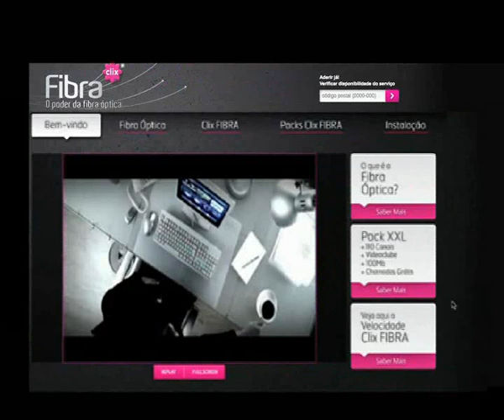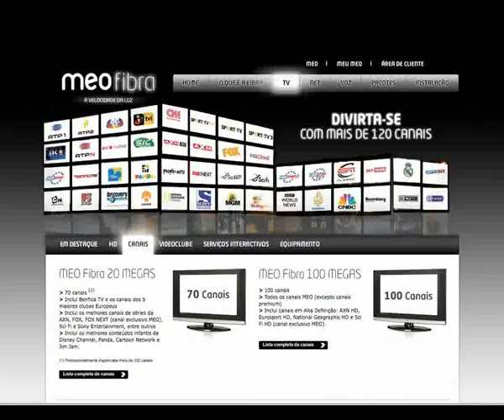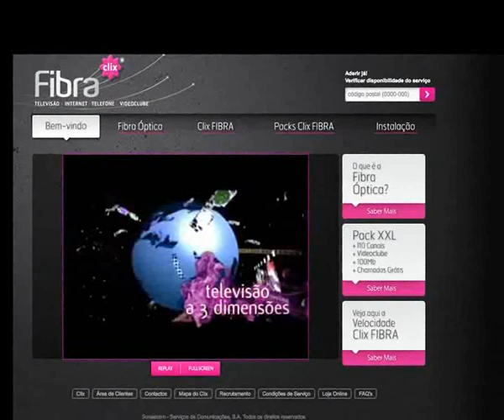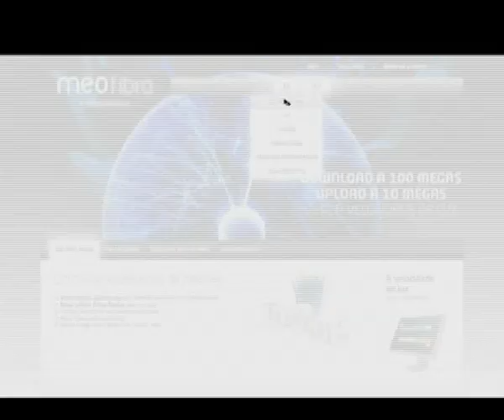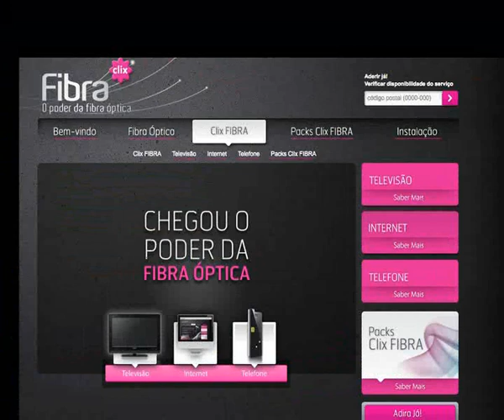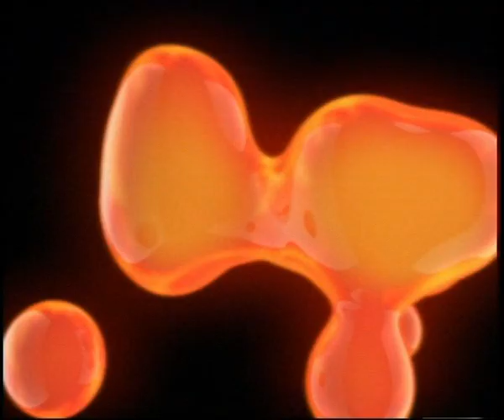EI TV 16 (I) - Fibra Óptica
Neste programa, saiba o que é a Fibra óptica e se já vale a pena investir neste novo tipo de acessos.